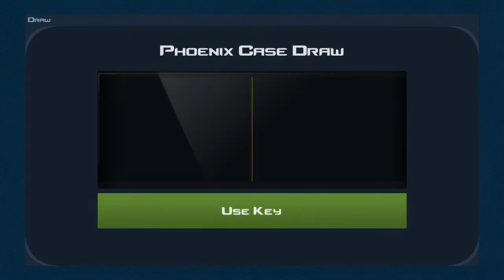Case Clickers 100 Phoenix Case Opening #7